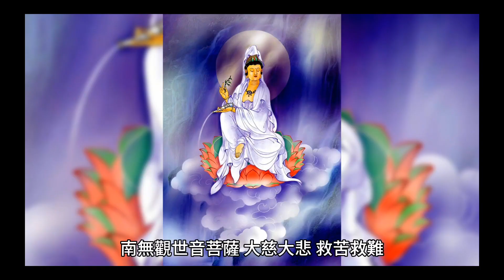聞聲救苦的觀世音菩薩，救救被哈馬斯綁架的苦難人質